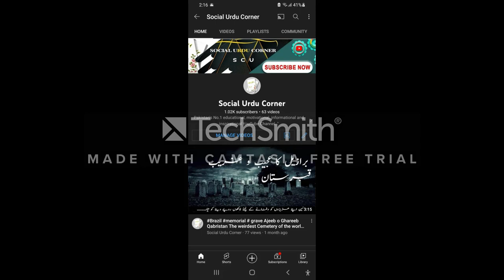#2022 Ziyarat Umra Makkah and its Historical Places | Makkah ziyarat in Urdu | Masjid al-Haram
Social Urdu Corner: السلام علیکم
ہمارےیو ٹیوب اسلامی چینل ایم کے انفو ٹائم کو سبسکرائب ،لائک اور شیئر کریں۔چینل خالص اللہ تعالی کی رضا کے حصول، امت مسلم کو قران پاک،حضور صلی اللہُ علیہ وآلہ وسلم کی سیرت پاک،صحابہ کرام ،مسلم شخصیات، اسلامی تعلیمات، تاریخی مقامات اورواقعات کی تٖفصیلات سے آگاہی ک کے لیے بنایا  گیاہے ۔ وڈیوز میں  قرآن پاک، حدیث شریف، تاریخی کتب اور دیگر مستند حوالہ جات بھی دیے جارہے ہیں✅
Is Video main makkah ziayrat or Umra adda krny k dooran video bnai gai h.
Ziyaraat main:
Masjid e Nimra,
Maidan e Arfaat
Sheetan Iblees
Meeqat or degar ziyarat shamil hain
Production: Sikandar Sheikh.